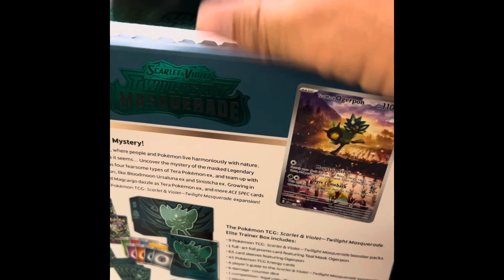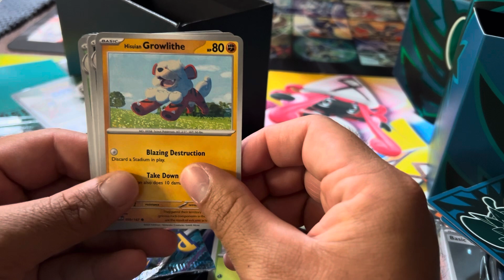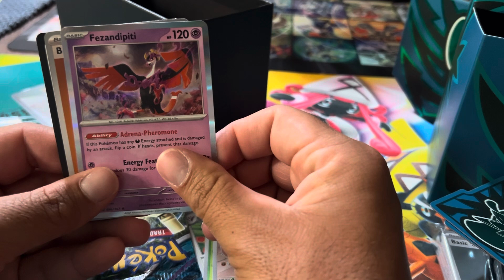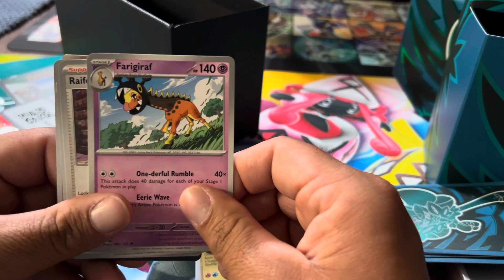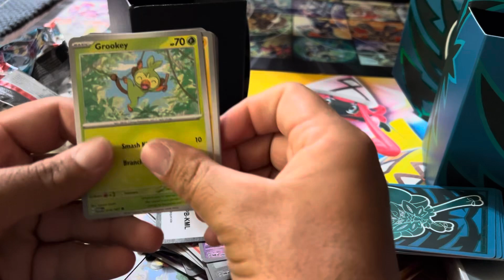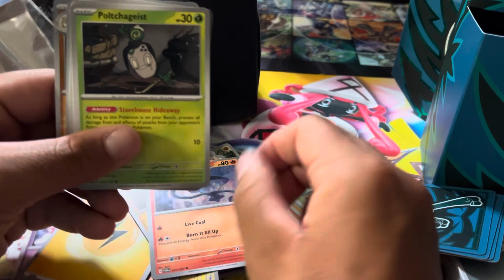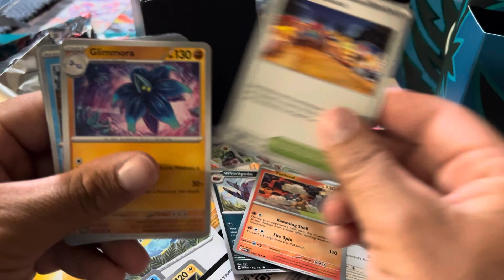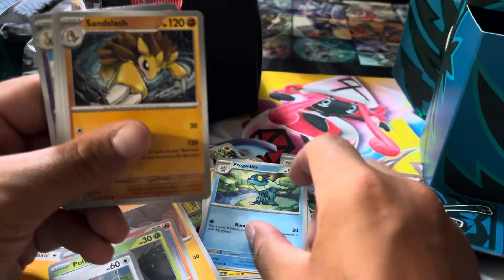What will I pull? Pokémon Twilight Masquerade Unboxing.